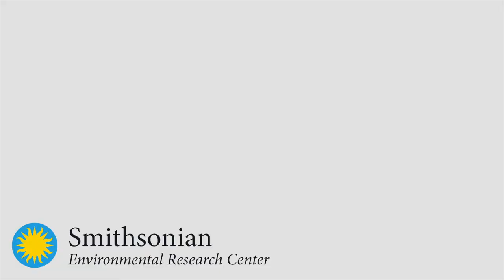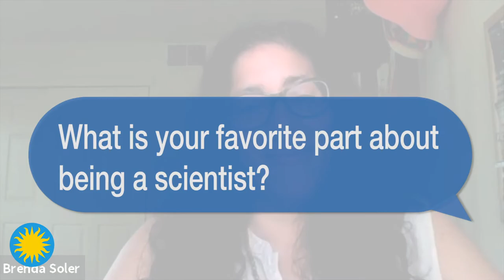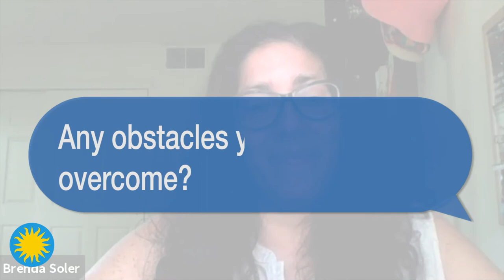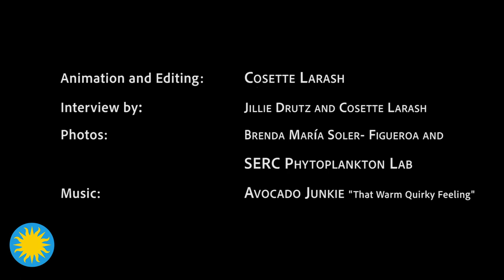Meet A Scientist - Brenda María Soler Figueroa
When you hear the word "scientist," what do you picture? Crazy hair, glasses and white lab coat, possibly staring at a microscope or mixing chemicals? What about a marine biologist traveling around the world studying microscopic plankton? Meet Brenda Maria Soler Figueroa, who is studying phytoplankton from different coastal areas. Brenda works in the Marine Invasions Lab at SERC studying potentially invasive phytoplankton species that are carried by cargo ships, and whether regulations are effective in reducing their numbers.